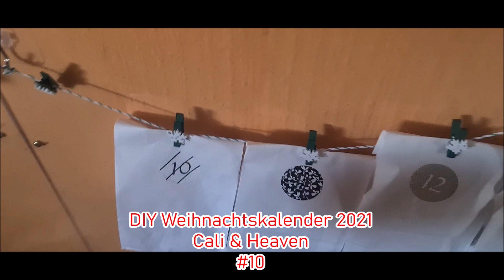DIY Weihnachtskalendersäckchen #10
Jedes Jahr etwas neues.
Dieses mal habe ich mich mit DIY Kalender versucht.

Schöne Adventzeit!
Every year something new.
This time I tried with DIY calendar

Beautiful advent!